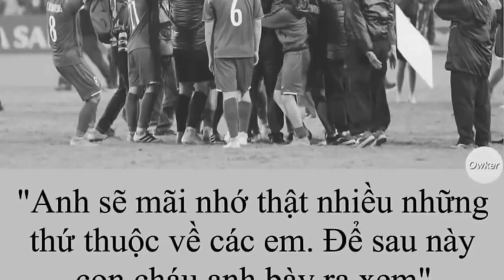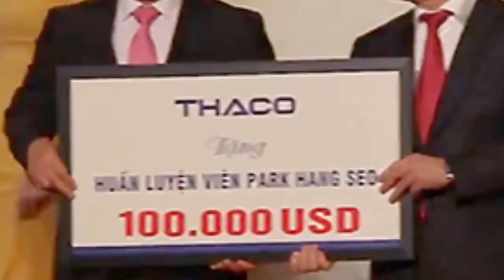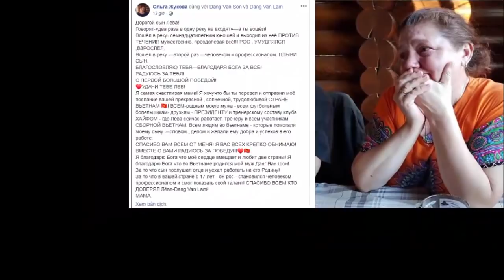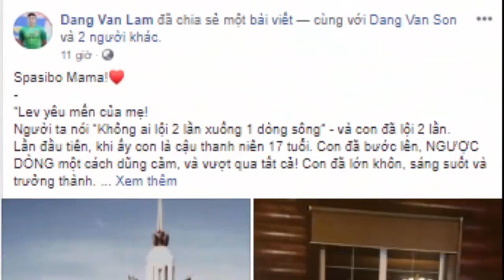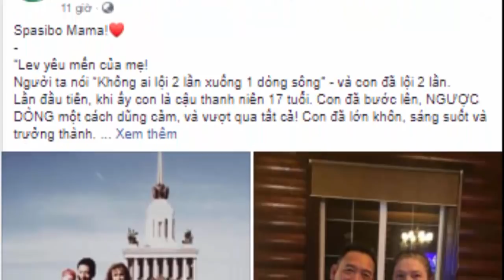CĐV xúc độg khi Xuân Trường viết 2 cái tên lên áo mặc mừng vô địch Cup AFF